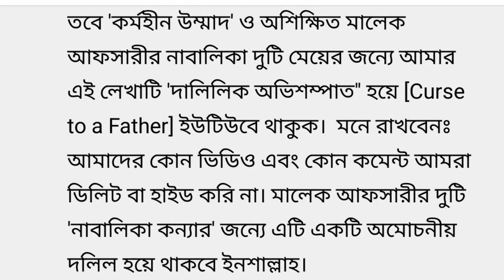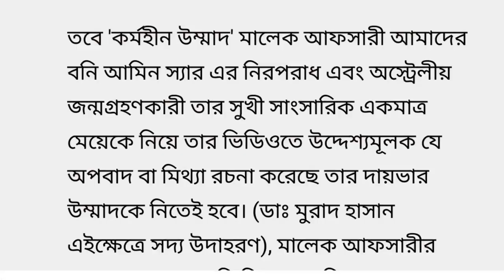বাটপার বনি আমিন | Swapan Chowdhury | Euro Vlog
বাটপার বনি আমিন | যিনি বাংলাদেশের জনগণকে চদু জনতা বলে সম্বোধন করেন | তার কিছু ক্রিয়া কর্ম দেখুন এই ভিডিও তে | Euro Vlog | Swapan Chowdhury |

Euro Vlog is a infotainment channel. The content maker is a Bangladesh film producer and director Swapan Chowdhury. He made 26 Bengali feature film from last 15 years. Due to some family crisis and pandemic he is staying at Stockholm, Sweden.
We hope that he will be go back to Bangladesh after this pandemic situation and will start will film making.